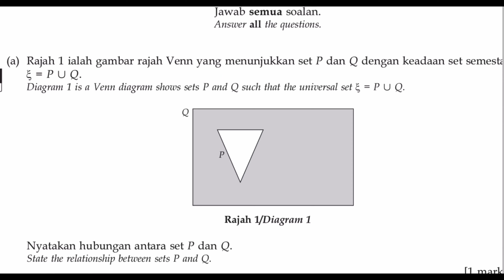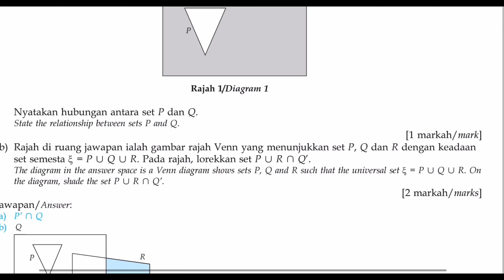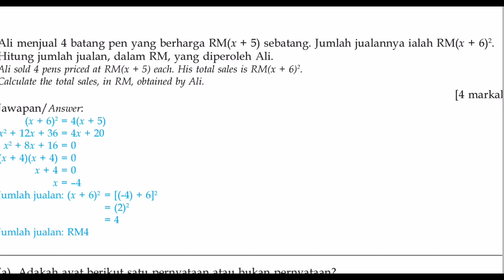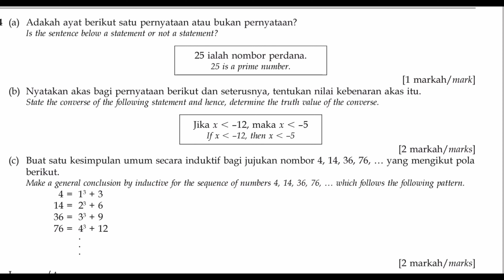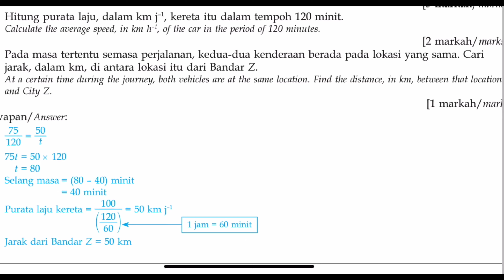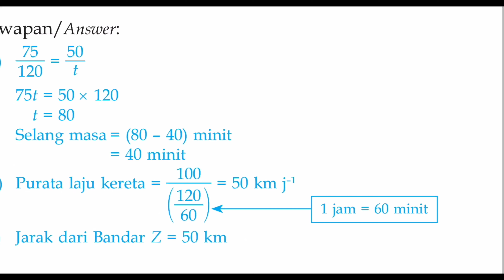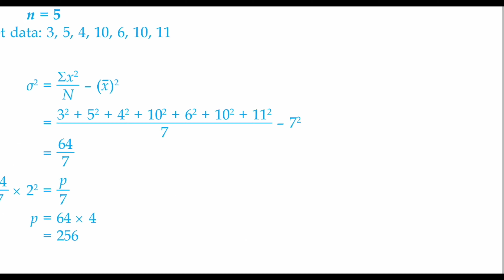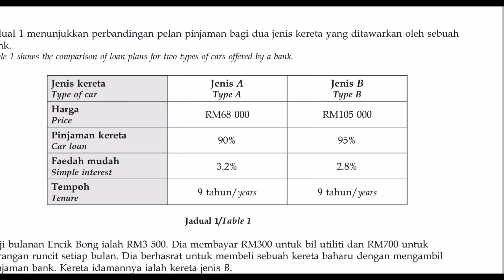KSSM Maths P1 Final Exam sampel Question (English Version)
F4 KSSM Maths p1